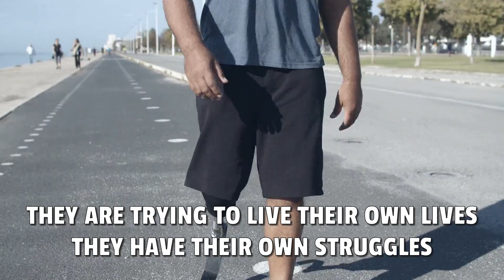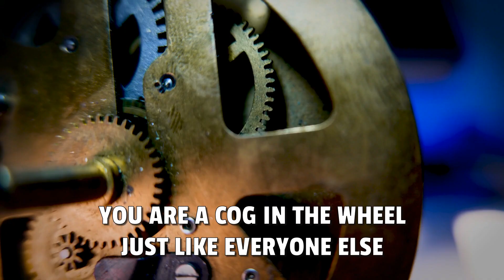Don't start a business in 2024 until you learn this.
Welcome to a game-changing episode! 🚀 Planning to kickstart your business in 2024? Hold on – there's something crucial you need to know first. In this video, I spill the beans on essential insights and insider tips that can make or break your entrepreneurial journey this year.

🔑 Key Insights:
- Proven business strategies
- Entrepreneurial pitfalls to avoid
- Game-changing lessons for success in 2024

🎥 Hit play now and let's set you on the path to success in 2024. Whether you're a seasoned entrepreneur or just getting started, these tips are a game-changer! 👩‍💼📈